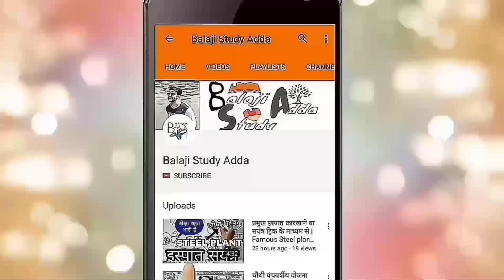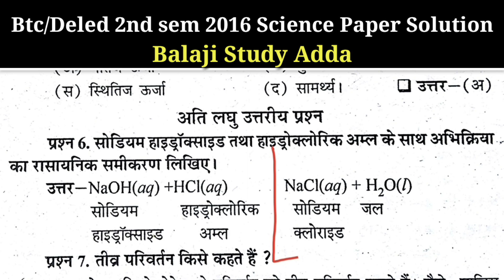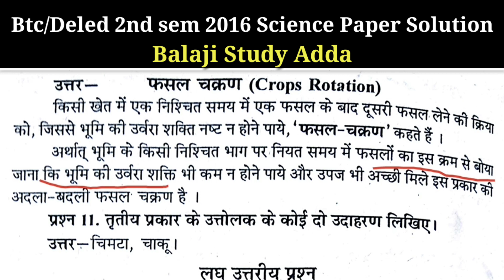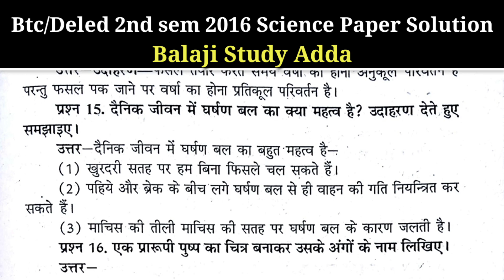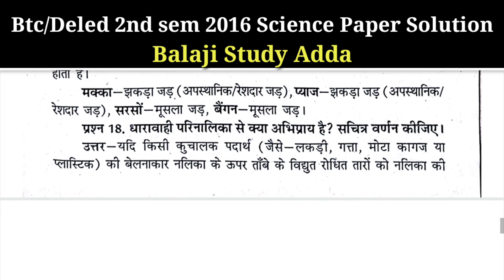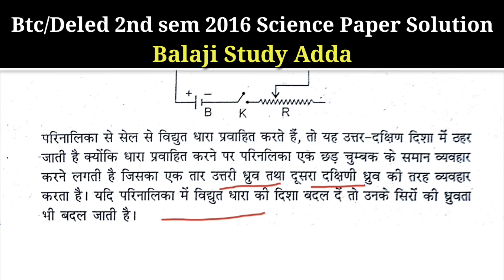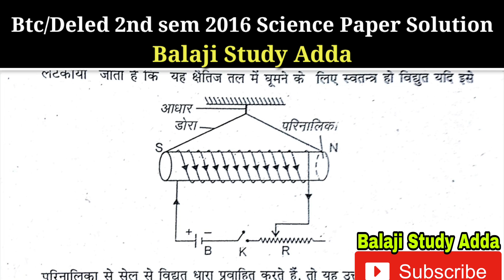Btc/Deled Science 2016 Paper Solution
Complete solution of  btc/deled 2016 2nd sem Science previous paper Solution

Which is comes in Btc/Deled 2nd sem,

Social links =